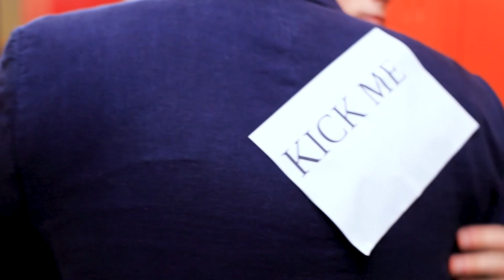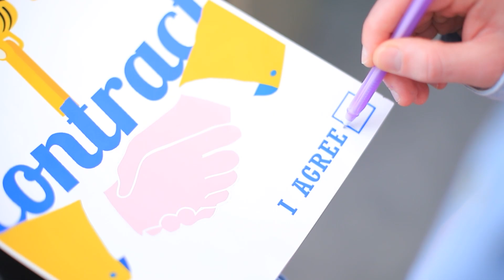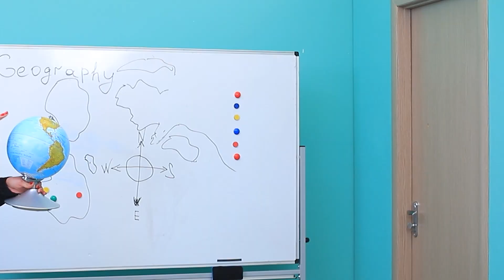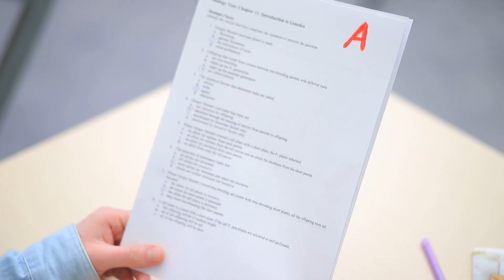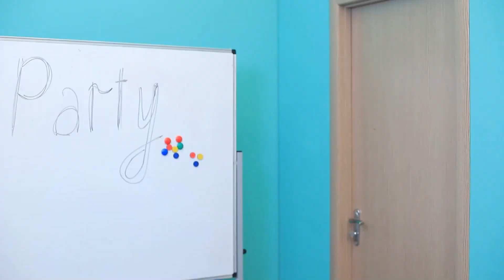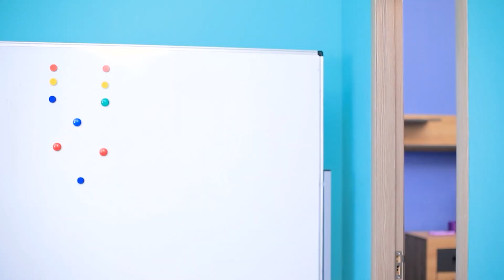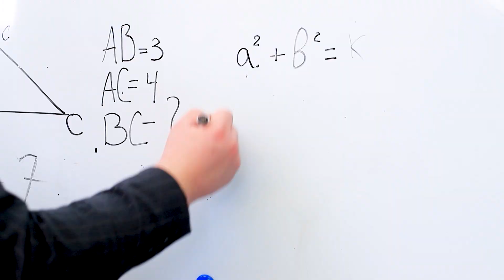Мій тато – директор! Смішні ситуації в коледжі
Смішні та незручні ситуації в коледжі трапляються з усіма! Та, якщо твій тато − директор, ти щасливчик, у тебе джекпот.

Музика:
Композиція "Part Of History" належить виконавцю Tobu.